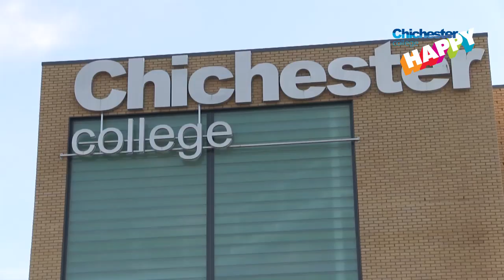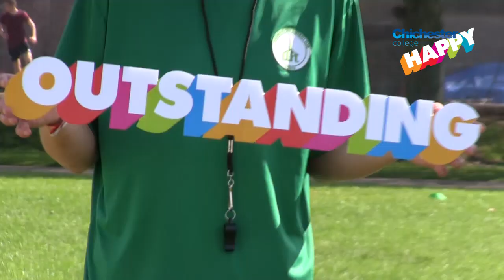Chichester College 'Happy we are OUTSTANDING!'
Students and staff celebrating that OFSTED has rated us as OUTSTANDING.  We're HAPPY with that!